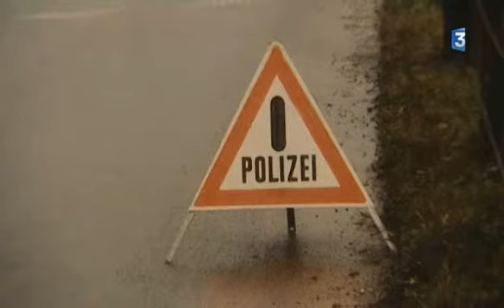Arnold Odermatt - La Chambre, Straßburg.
Maxime Villirillo, L'Actu, France 3 Alsace, 17. Januar 2013.

Urs Odermatt, Windisch.
Herausgeber.

Robert Springer, Heide Springer.
Galerie Springer Berlin.

Dr. Beate Kemfert, Frankfurt am Main.
Kunsthistorikerin.

Jasmin Morgan.
Kulturwerkstatt Nordwest, Brugg.

Steidl Verlag, Göttingen.